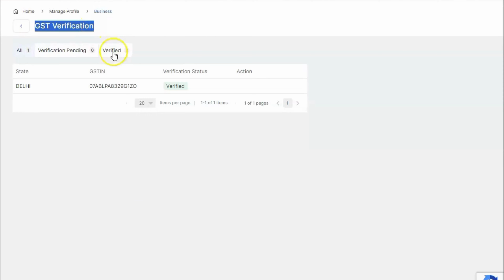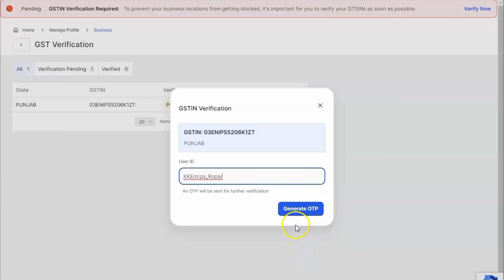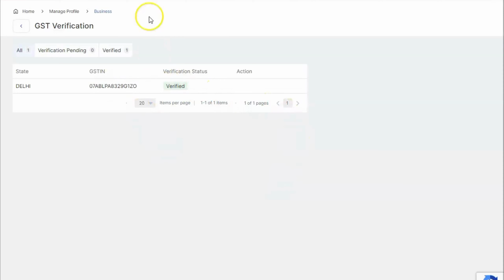Flipkart GST Verification Problem Solved | API Access Error SOLVED | New Update From Flipkart | TKK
Flipkart GST Verification solved | API Access Error SOLVED | New Update From Flipkart | GST Solution

As per the new alert by Flipkart which says "GSTIN Verification Required:
To prevent your business locations from getting blocked, you need to verify your GTSINs as soon as possible." You need to verify your GST. In this video, I have explained the whole process step by step. Also, the API access error has been solved.

If you are worried about how to give API access from the GST portal then this video will help you.

The error says while you verify your GST " Either API access is not available for your GSTIN account which can be enabled from the GST portal OR GST username entered is incorrect OR GSTIN is suspended or canceled. Please try again." The solution is in this video.

About Us -  We are Kontent Kapers and we bring here all types of Latest Jobs Update (Private & Government) for you with direct links to apply.
We also update you with practically used E-Commerce tips and tricks and the latest updates for E-commerce portals.

Travel vlogs, comedy videos, and many more.

Flipkart
flipkart seller gst verification
flipkart seller registration
flipkart seller kaise bane
flipkart gst error
flipkart relaunch
flipkart API error
flipkart seller
flipkart selling
shopsy seller
shopsy selling